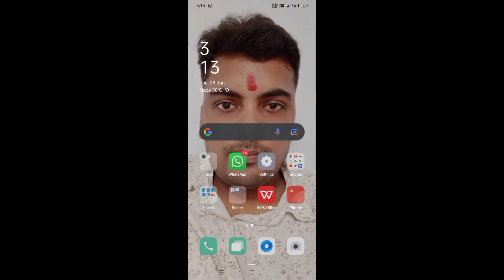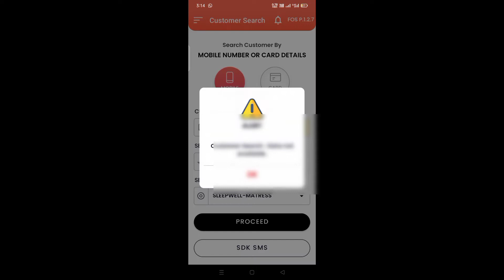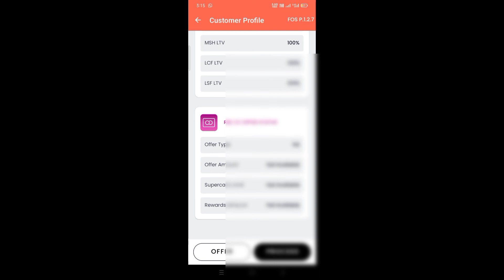Bajaj card ki limit kaise check Karen ||bajaj emi card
Bajaj emi card ki limit kaise check Karen
bajaj finserv emi card apply online
bajaj finserv emi card charges
apply for bajaj finserv emi card

My Gears -:

1.Pan drive
2. greenset
4.gopro hero9
9.mantra rd
10.camra lance
11. one plus
12. laptop
13. buds
14. lapy
15. notebook